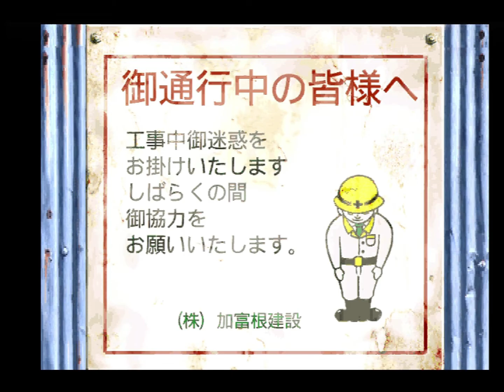1005: Capcom vs. SNK Pro \\ Dreamcast \\ Benimaru, EX King, Sakura, EX Yuri max lvl Arcade Mode!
Playing the team of Benimaru Nikaido, EX King, Sakura Kasugano, and EX Yuri in Arcade Mode of Capcom vs. SNK: Millennium Fight 2000 Pro on Dreamcast, SNK Groove, on 8/8 difficulty!

0:00 - start
1:07 - fighting
28:47 - boss
32:05 - ending, credits, & wrap!

Got through the boss fight on the first try, I sure don't do that very often--and I think that was the only fight in this that I DIDN'T need every single one of my team members for, with Yuri closing them out; Sakura choke hold for the win! (And after he walloped through Benimaru, it helped that Boxer just sucked EX King's fireballs right down.)

Fought pretty badly overall though, can't handle this many characters and this many special moves, especially (here's my old man excuse ; ) when they're scrambled from SNK's versions of the characters. ; ) Heck, even Sakura seemed weird; her uppercut doesn't jump? And her tatsu is so short range? I'm probably missing something there.

AI can't handle EX Yuri's air fireballs too well.

7/3/22